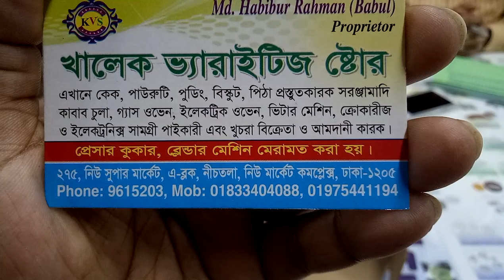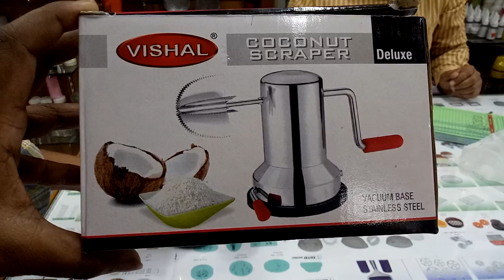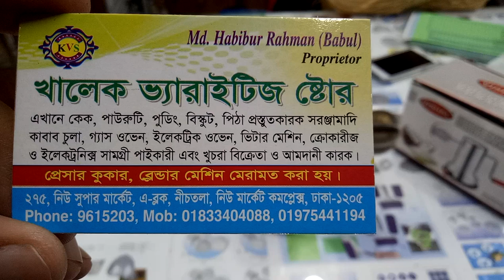শীতের জন্য পিঠা বানানোর নারিকেল কুরানো মেশিন (falak angel)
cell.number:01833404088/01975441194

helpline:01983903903